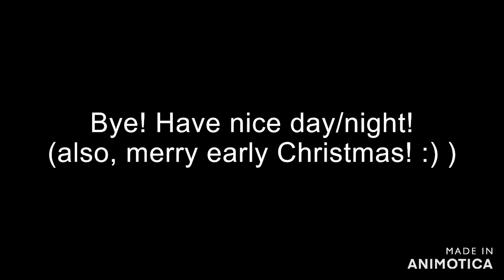Evil Animus Sunny AU M.A.P part 10 for HiveSplot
Edit: woah, 100 views, how come?
I finished this before the deadline (which I remember was near halloween), the map didn't get finished that time, but I still hope it eventually gets done! :)
Finished: N/A
Programs:
Color (for one drawing only)
FlipAClip (animating)
Animotica (editing)
Video Maker - Videoshow (editing)
Original song: AViVA - Evil
Bye! Have a nice day/night! (and merry early christmas!) :)